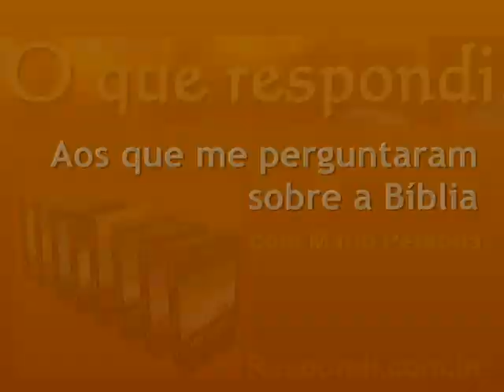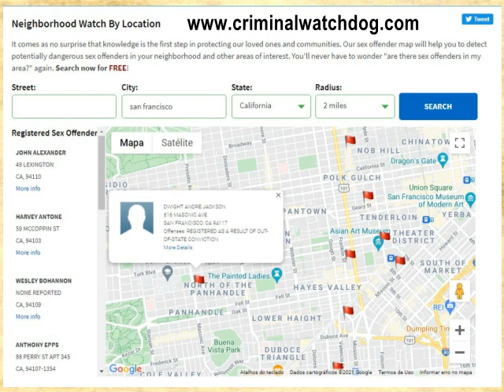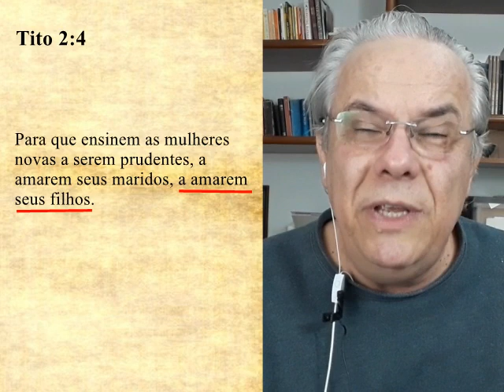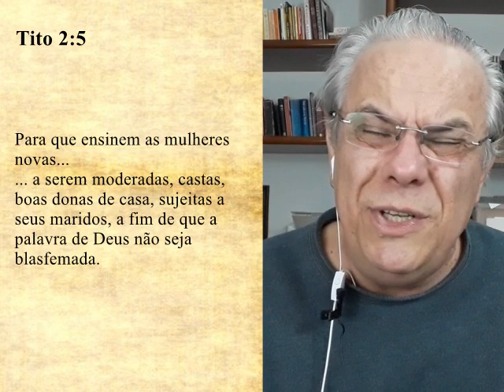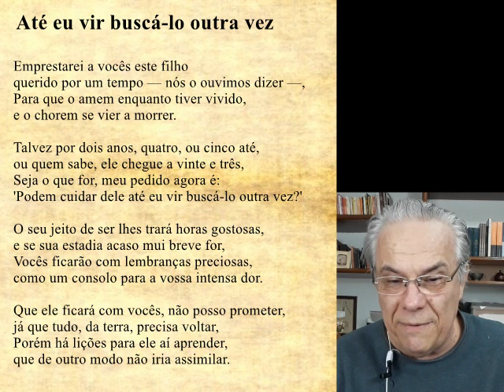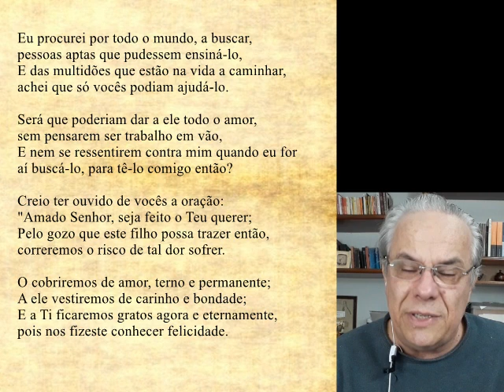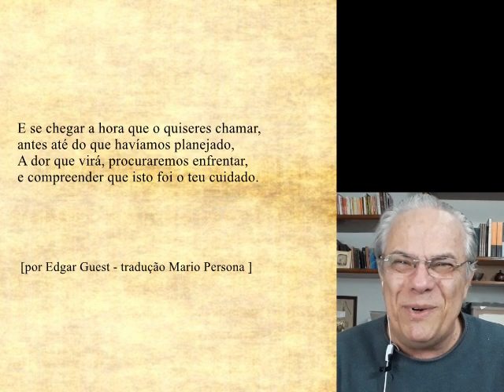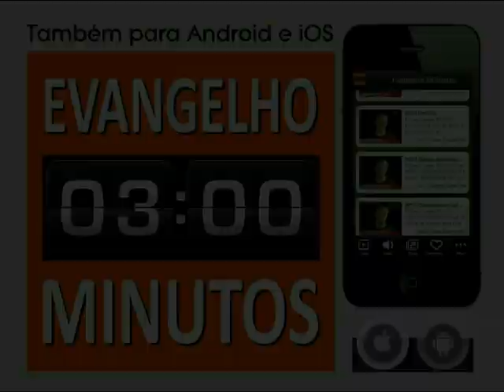#2170 Qual é a estratégia genocida do diabo? Mario Persona